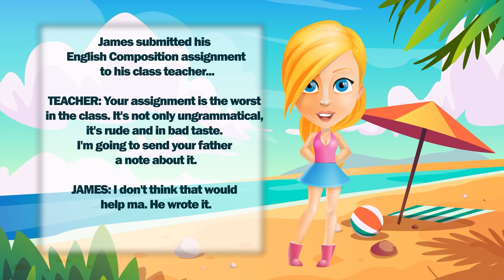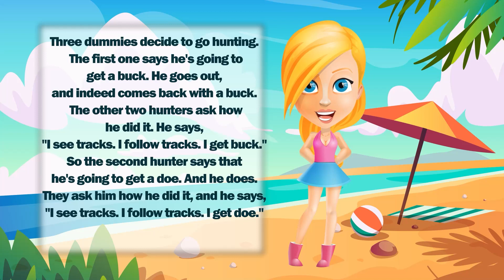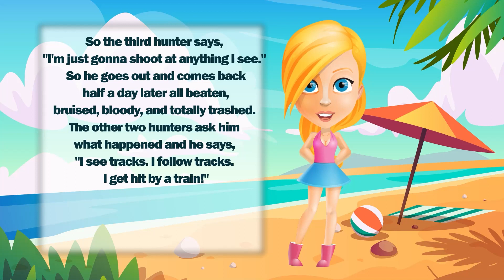Best Joke of the day - "I see tracks. I follow tracks. I get doe."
00:00 00:12 jokes | Welcome
00:12 02:33 jokes | Jokes
02:33 02:44 jokes | More Jokes
I want to be a doctor.
1- James submitted his English Composition assignment to his class teacher...
TEACHER: Your assignment is the worst in the class. It's not only ungrammatical, it's rude and in bad taste. I'm going to send your father a note about it.
JAMES: I don't think that would help ma. He wrote it.

2- Mike was very pressed. But luckily for him, he passed by a lonely school where no eyes was preying. He noticed a sign board behind the school with the inscription that says" DO NOT URINATE HERE". But Mike ignored the message and satisfyingly did his business beside the sign board. Unfortunately for him, a man, who was apparently the principal of the school, came out and shouted at Mike, "Are you blind?! Didn't you see the sign board which says 'DO NOT URINATE HERE'?" Mike replied, "I saw it, but I thought it was the name of the school."

3- Three dummies decide to go hunting. The first one says he's going to get a buck. He goes out, and indeed comes back with a buck. The other two hunters ask how he did it. He says, "I see tracks. I follow tracks. I get buck."
So the second hunter says that he's going to get a doe. And he does. They ask him how he did it, and he says, "I see tracks. I follow tracks. I get doe."
So the third hunter says, "I'm just gonna shoot at anything I see."
So he goes out and comes back half a day later all beaten, bruised, bloody, and totally trashed. The other two hunters ask him what happened and he says, "I see tracks. I follow tracks. I get hit by a train!"

4- Dear Maths,  Please grow up now and solve you problems yourself.